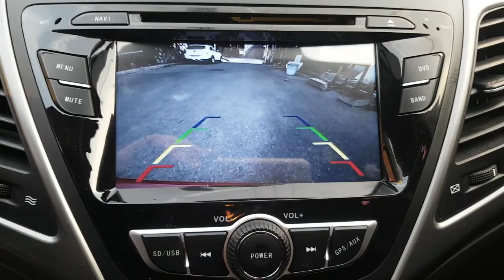2015 AVANTE FU219862